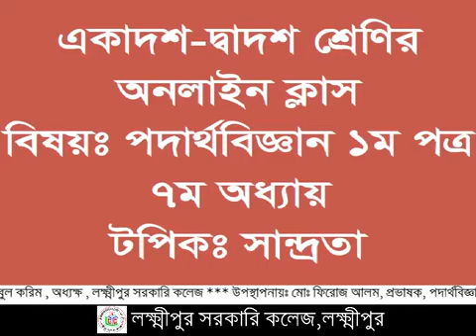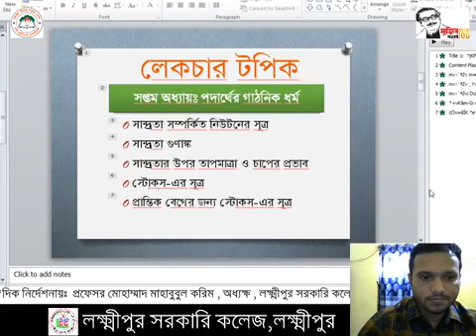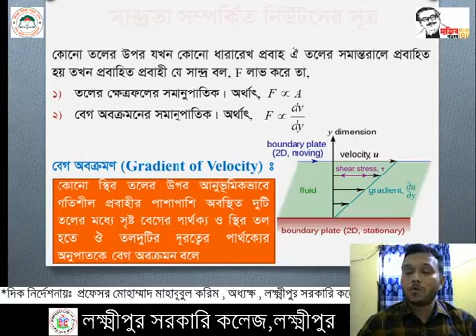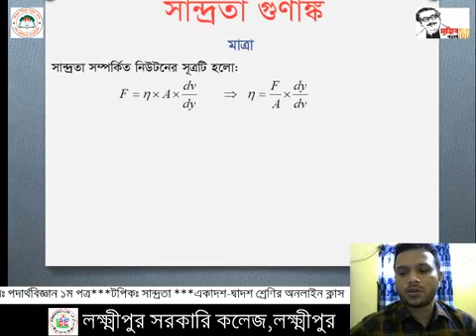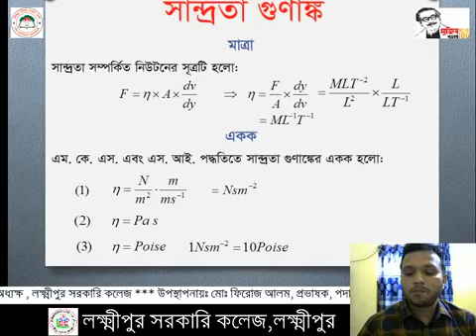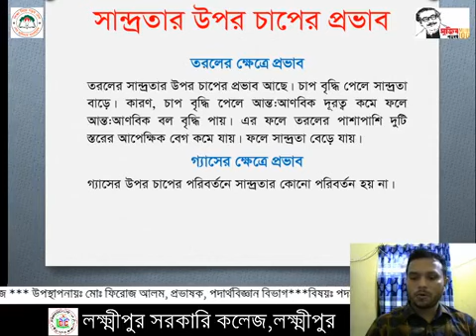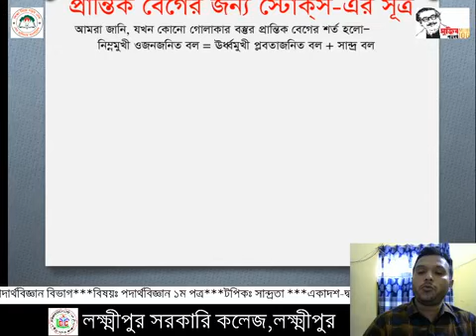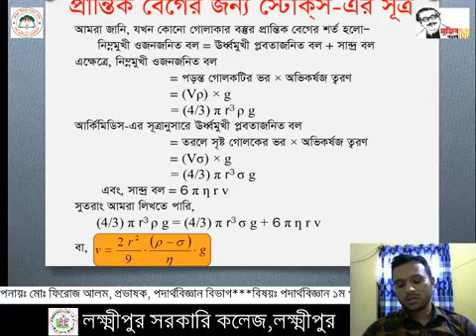Viscosity by Md. Firoz Alam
For H.S.C Student